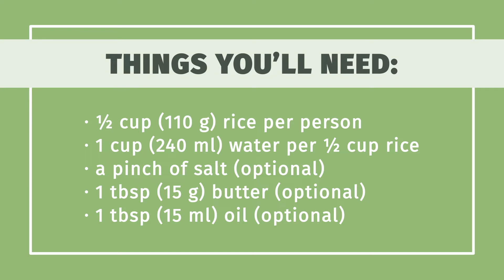How to Cook Rice in a Pot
Learn how to cook rice in a pot with this guide from wikiHow